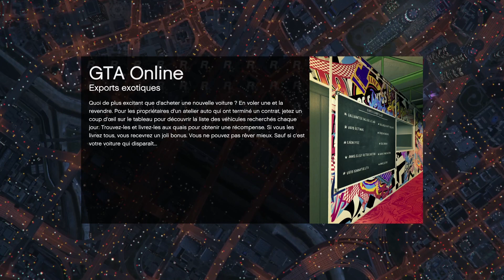AVIS/TEST DES COURSES DE RUES - GTA ONLINE